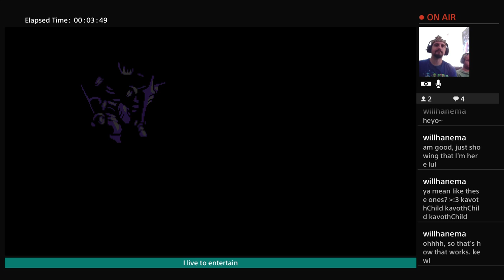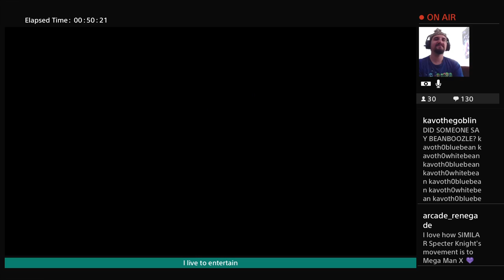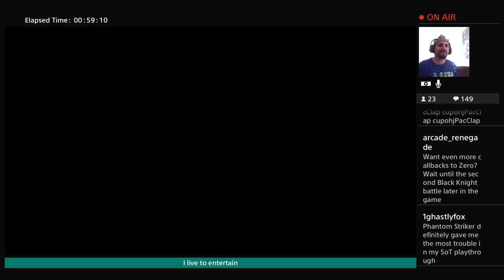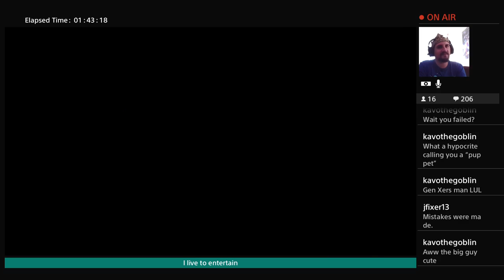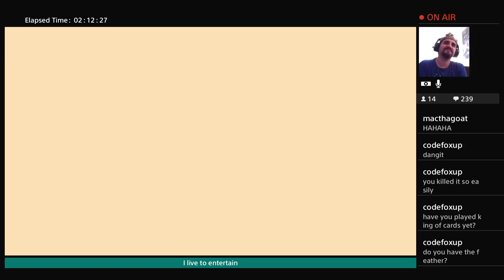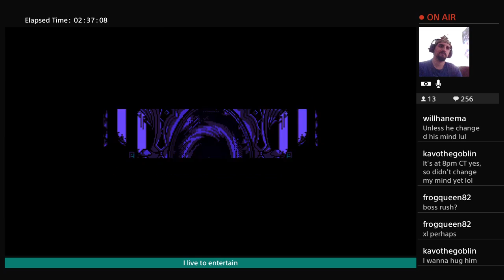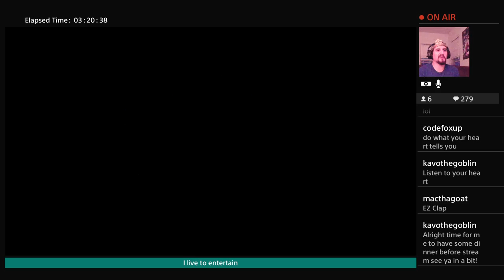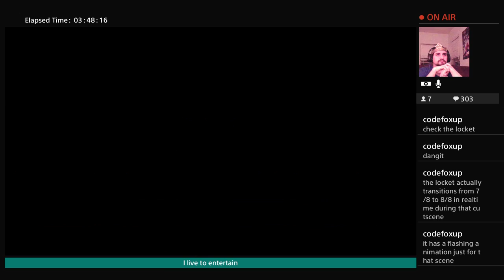Crucible Chronicles - Shovel Knight (Specter of Torment) RAIDED BY DEVS!!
Yacht Club Games themselves raided @SirLoyal613 stream and brought so many viewers! We are grateful for the opportunity; thank you so much!